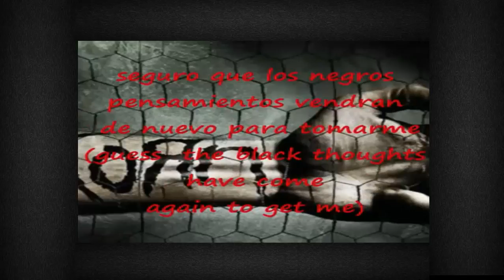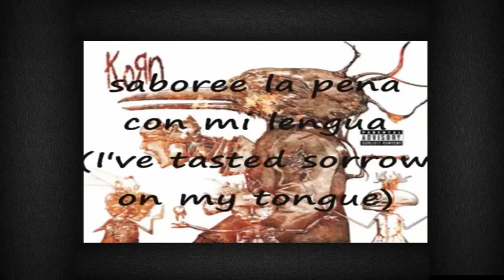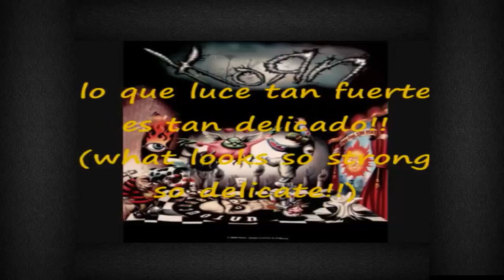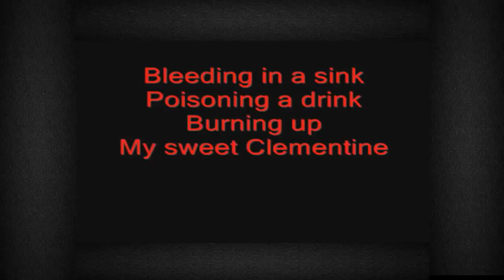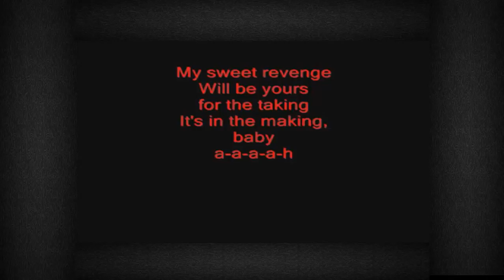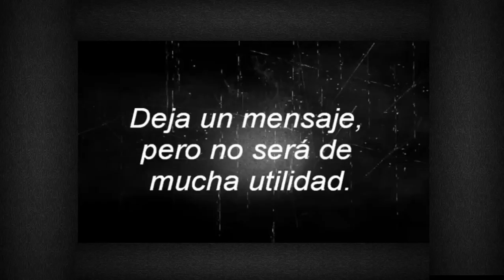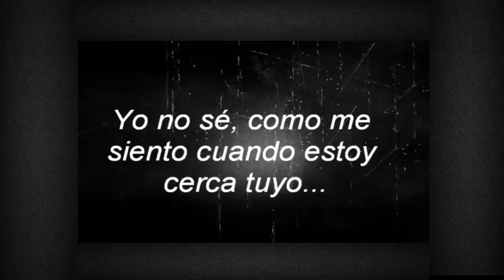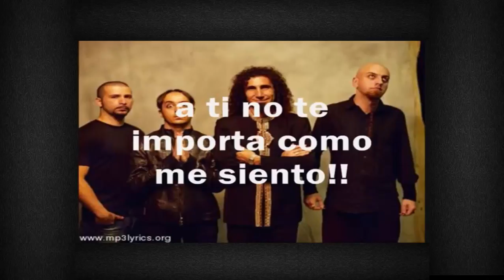Music Gamer #2: Korn una historia sombría.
Hola amigos este segmento esta pensado en música que me gusta escuchar mientras juego y darles información acerca de la banda para que entiendan mejor.
La canción se llama "Daddy" "papi" en español y es bastante extraña con una grabación de al menos 7 minutos de sollozos, llanto, gritos e insultos recreando el momento de sus recuerdos más traumantes.
Espero y lo disfruten nos vemos en la proxima.

Nuestra Página de Facebook League Kawaii para que se unan:
Nuestro Grupo de Facebook League Kawaii para que compartan con otros fans y nosotros:

Paginas de donde extraje los videos:
Canciones de Korn: